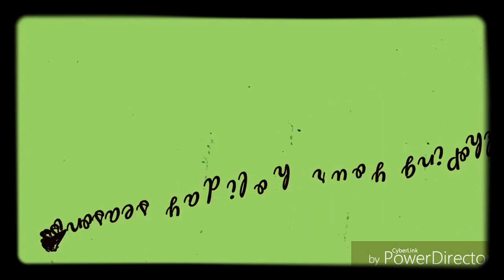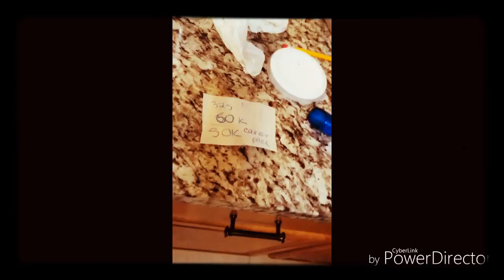Lazy weekend ~ DAY 7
We did nothing all weekend. It was great. Happy 12 Days of VlogMas!